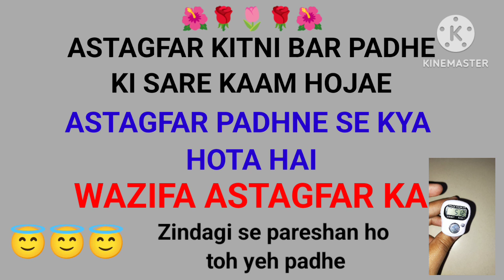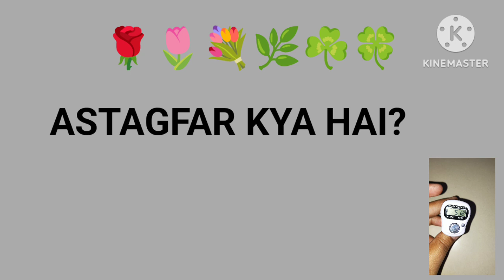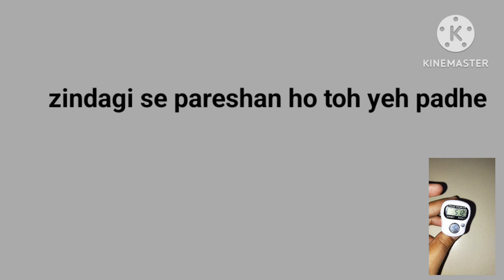Astagfar kitne bar padhe ki sare kaam hojae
Islamic question
islamic answers
islamic videos
islamic hindi videos
golden words
astagfar ki fazilat
istaghfar ki fazilat
astaghfar ka wazifa
astaghfirullah ki fazilat urdu
astaghfar ki fazeela
astaghfar
astaghfar ka wazifa ki fazilat
astaghfar ki barkat
astaghfar ki fazilat by dr israr
astaghfar ki fazeelat
astaghfar ke fayde
istaghfar
astagfar padhne se kya hoga
astagfar ki barkat
astagfar kyu zaruri hai zindagi mai
kitne bar astagfar padhe din mai